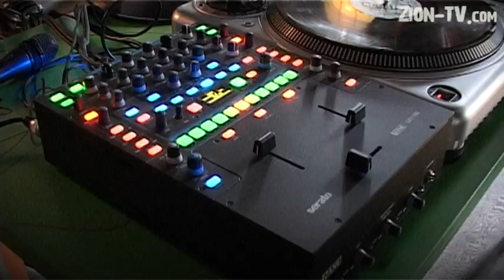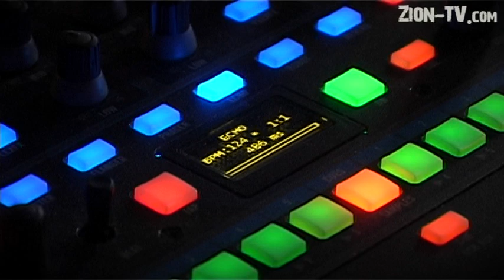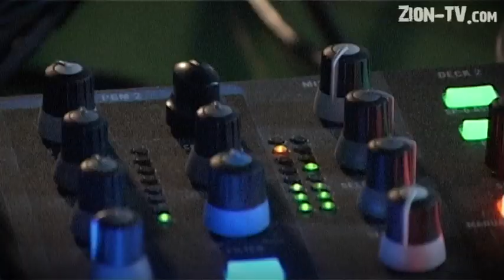18.02.2014: Встреча диджеев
16 февраля в вайбруме прошла встреча диджеев увлеченных такими техниками диджеинга как: Turntablism, Scratch и Beat Juggling. На мероприятие под названием "Кто пилит!?" пришли диджеи разного уровня подготовки и объеденились за одним столом, чтобы познакомиться и пообщаться в живую с единомышленниками. Кроме этого для гостей клуба один из организаторов встречи - DJ Chell подготовил небольшое выступление, провел мастер-класс и поделился полезными советами. Кто "пилит" в Екатеринбурге смотрите в репортаже Темы Beatz'a